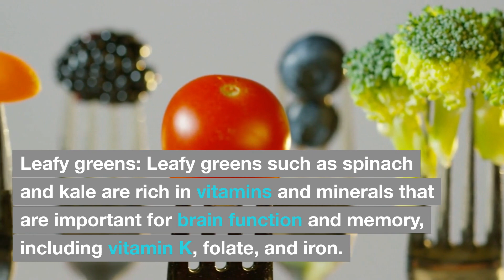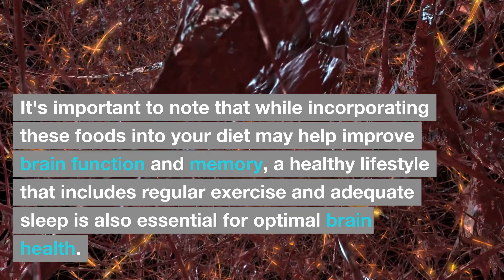Foods that boost your brain and memory